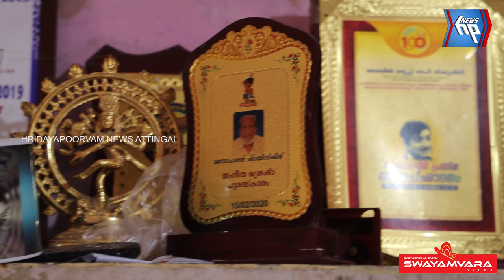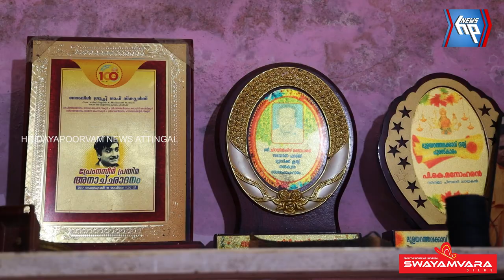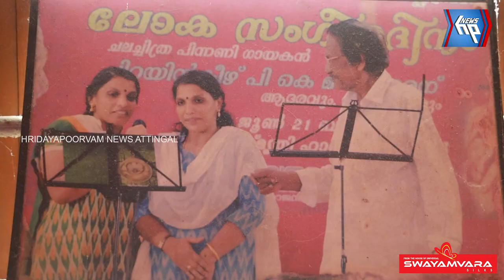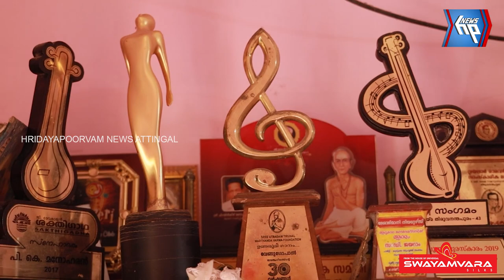മലയാള സിനിമാ സംഗീത ലോകം മറന്ന അനശ്വര ഗായകൻ ദാ ഇവിടെയുണ്ട്... ചിറയിൻകീഴ് മനോഹരൻ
രാജഹംസം (1974)
Director : Hariharan
Lyrics:  Vayalar Ramavarma
Singer:  PK Manoharan

Bindu Menon

Swapnathil Polum Marakkan kazhiyatha (Surabheeyaamangal-1986) by S.JANAKI & MANOHARAN
Movie. Surabheeyaamangal (1986).
Movie Director. P Ashok Kumar.
Lyrics. Pappanamkodu Lakshmanan.
Music. Kannur Rajan.
Singers. S. Janaki & Manoharan.

RAJESH MENON